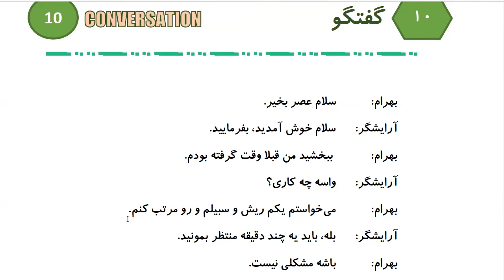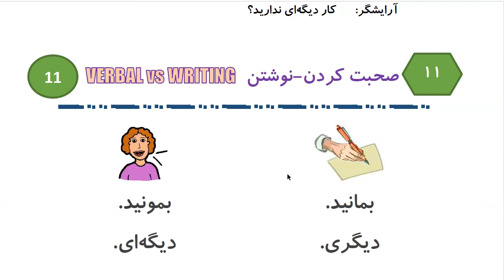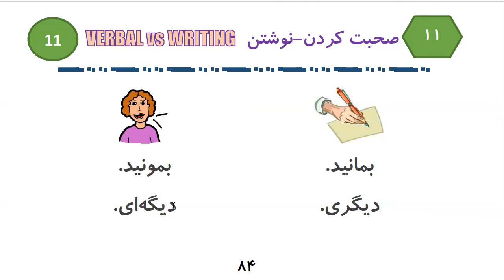Learn to Speak Persian FAST: For Intermediate - Lesson 5- HAIR SALON - Part 7